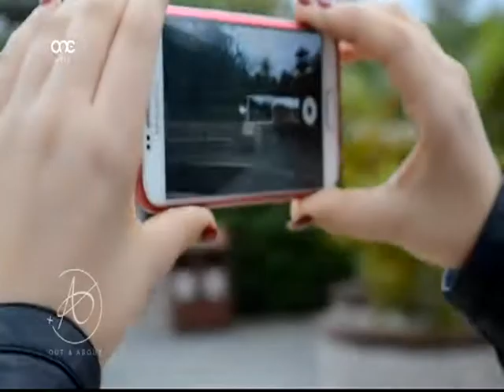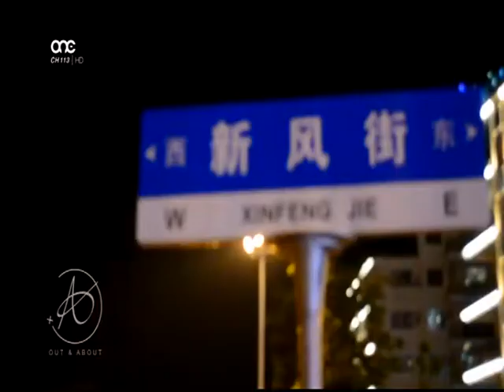AMBER: OUT & ABOUT 19/02/17